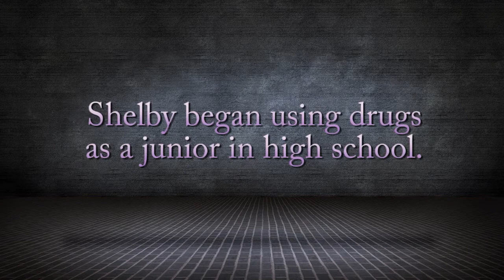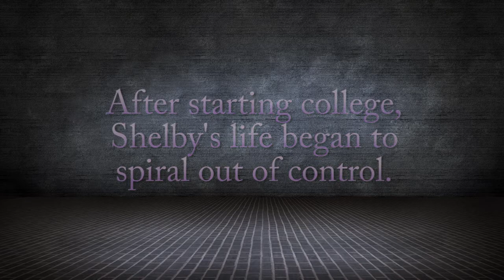Brandi's Wish - Shelby's Story